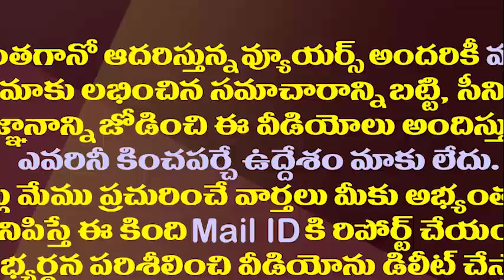అక్కడ పార్టీలు కాదు..నాయకులు అంతకు మించి..!| These Two Leaders Dominating Parties In Vizianagaram